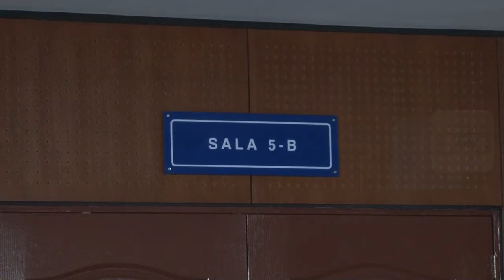Noticiero LPG 11 junio: Ex primera dama Vanda Pignato será llevada a prisión por caso Funes